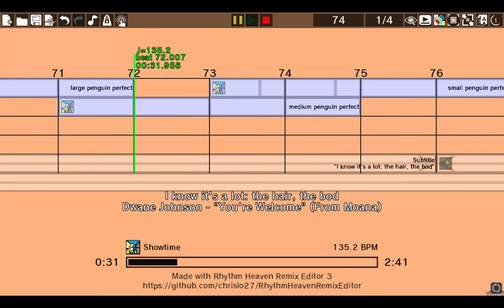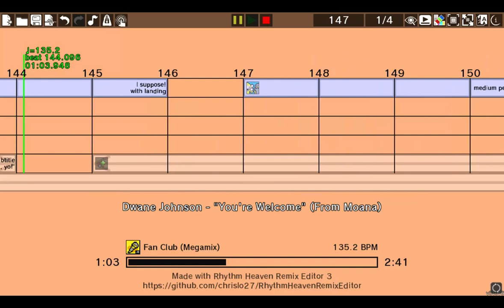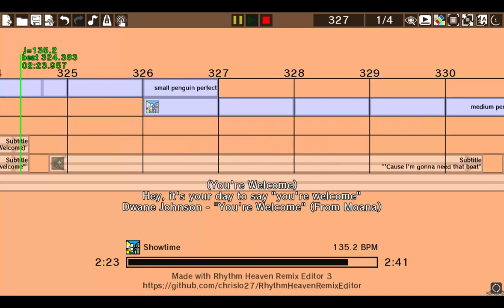Rhythm Heaven Custom Remix - You're Welcome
First youtube custom remix, not good with actual visuals, but will improve with time. You're Welcome.